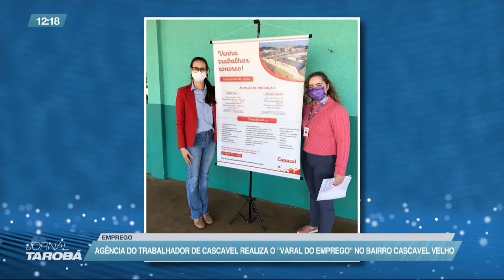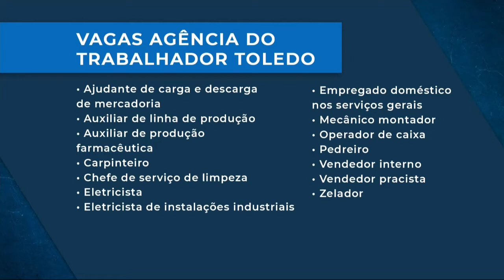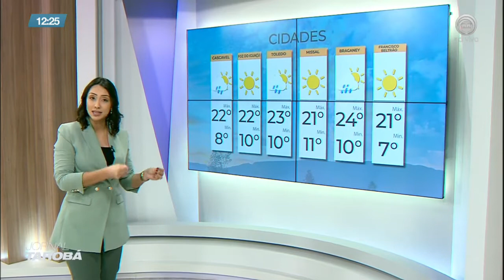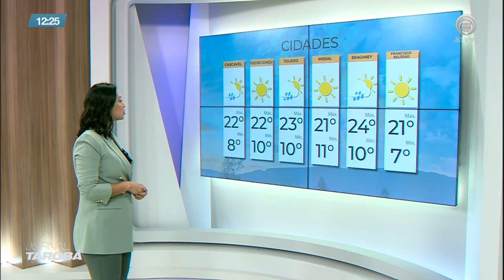10/09 Jornal Tarobá 1ª Edição - Bloco 02